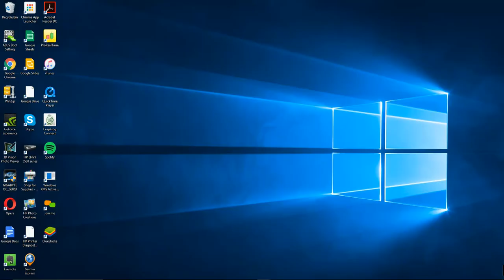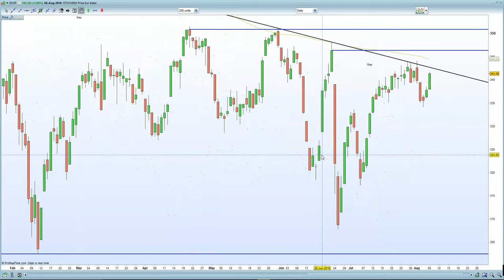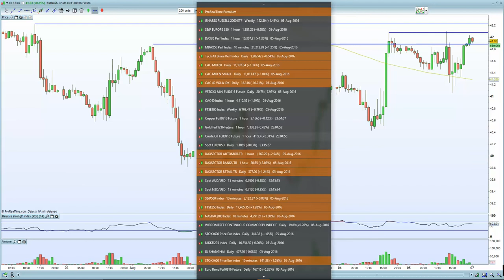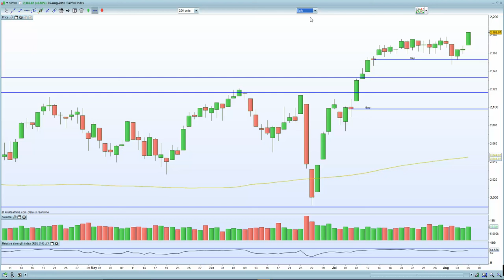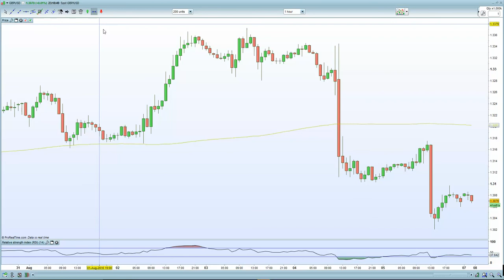FTSE 100 resistance seen at 6800, if broken then 6880-90 is next.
DAX, CAC lagging due to weaker data